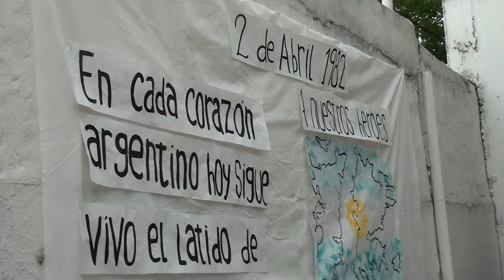Acto por Malvinas en Escuela Técnica - Palabras alusivas y Marcha de Malvinas